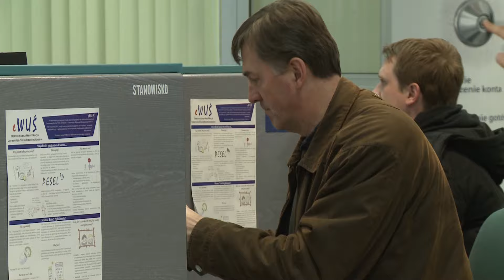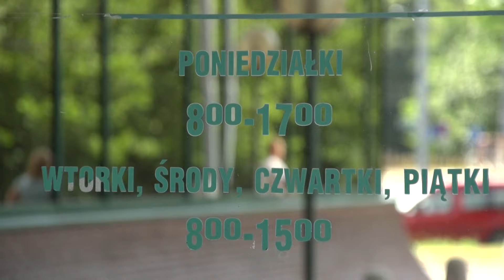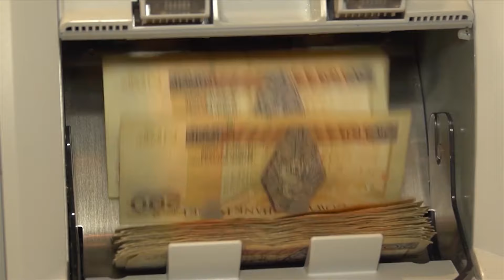DzisiajSprawdzam | Czy istnieje ryzyko, że program emerytalny powtórzy los otwartych funduszy?